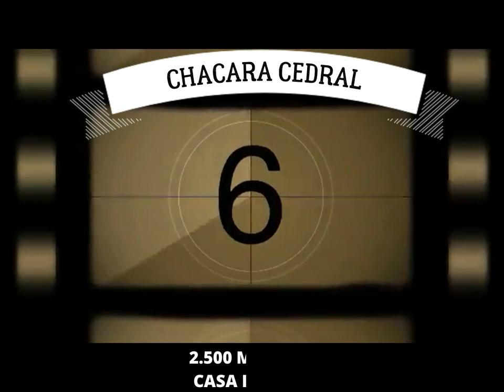CHACARA CEDRAL 2 500 METROS COM CASA E BARRACAO - VEJA DESCRICAO E PRECO ABAIXO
Srs. Clientes e amigos, postamos direto imoveis a venda no interior de São Paulo, increva-se e recebera a notificacao de mais um imovel rural, que vamus postar, postamos a media de 5 videos todos os dias, Obrigada

SEGUE AGORA ABAIXO DESCRICAO E PRECO DO IMOVEL
Chacara Top Demais tem de tudo la
para laser , para trabalho, para diversao
ela contem  2.500 mts em Cedral ,SP,
tem campo de futebol ,
tem barracão 200m/2,
tem piscina ,
tem casa toda avarandada de 3 dormitorios!
tem pomar de Frutas
fica num lugar top
tem documento certinho
e tem preco

Valor 550.000 quinhentos e cinquenta mil
(dudu)

Favor entrar em contato via whats mensagem que será atendido na hora, já pelo fone por favor tenha um pouco de paciência ok,
O número do whats está ao lado do anuncio, não tenha medo não somos uma imobiliária Faik ou falsa, caso queira nos conhecer melhor estamos em todos os lugares da internet, como VIRTUAL IMOVEIS RURAIS ELAINE MATOS. CRECI 1768209F

Detalhe caso não haver muitas fotos nos anúncios, o vídeo na integra do imóvel está junto as fotos ou no Nosso Canal no Youtube, que é VIRTUAL IMOVEIS RURAIS ELAINE MATOS

Obrigada
E lembre-se nunca foi sorte , sempre foi e sempre sera DEUS nas nossas vidas.
E QUE O SENHOR NOSSO DEUS, NOS ABENCOE POR CADA NEGOCIO REALIZADO.

Por favor nos chame no whats mensagem , nossos fones são ligado no pc, não tem como atender fone ok. WHATS 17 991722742

Olá tudo bem, a internet é algo maravilhoso, mas costuma deixar duvidas em nossa cabeça, se é algo serio ou não, por isso montamos aqui um forma de vocês clientes verem e  nos conhecer melhor, através das redes sociais e outras segue abaixo nossos links, email, fones, e site. Obrigada,

VIRTUAL IMOVEIS RURAIS ELAINE MATOS

Rua das Acacias n 450 – Jd Navareth- cep 15086892- São Jose do Rio Preto – sp
Nosso Escritorio não é aberto ao cliente, é apenas para publicação de imóveis.
Obrigada e ate mais

E lembre-se nessa nossa vida nunca foi sorte, e sim sempre foi e sempre sera DEUS.
Entao que mais uma vez ele esteja nos abencoando numa nova etapa da nossa vida.
Amem